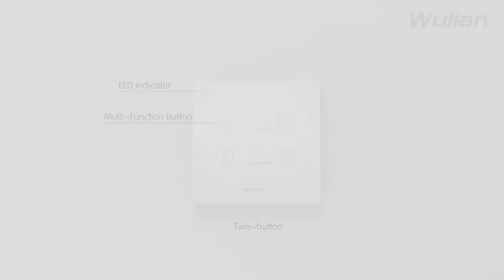Wireless Dimmer Switch